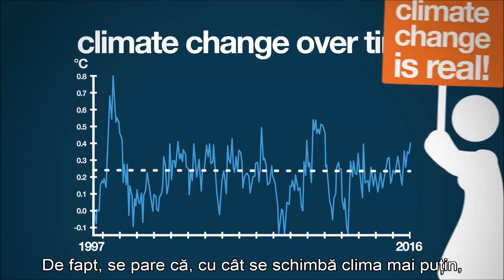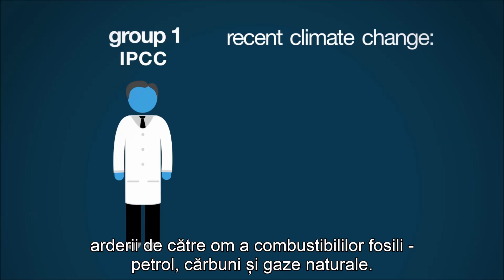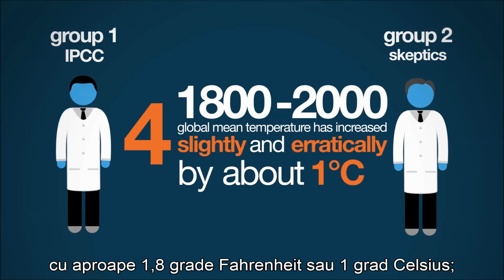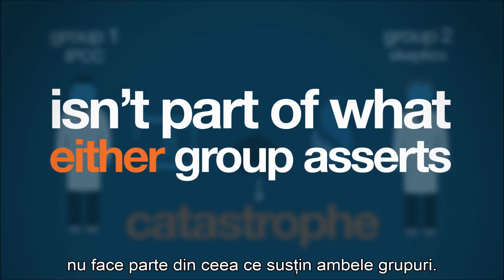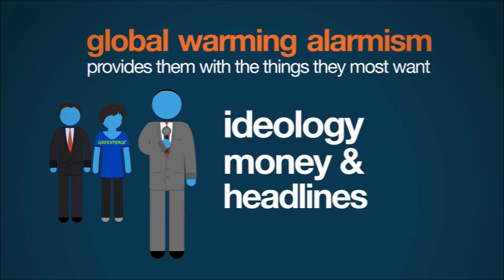Schimbarile climatice: Ce spun oamenii de știință - subtitrat română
Schimbările climatice: reale sau nu? Ne așteaptă apocalipsa meteo sau se mai amână? Ce spun oamenii de știință? Răspunde Richard Lindzen, fizician specializat pe atmosfera, unul dintre cei mai mari climaterologi ai lumii, de la MIT.